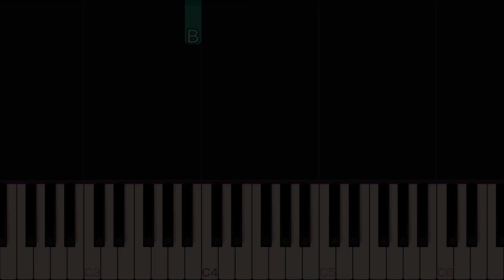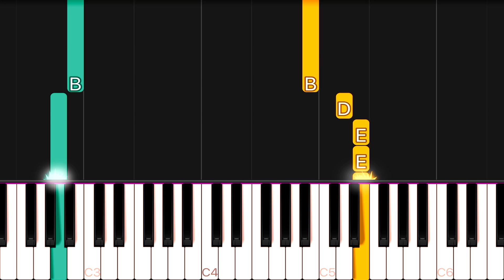Selena Gomez - Same Old Love | EASY Piano Tutorial